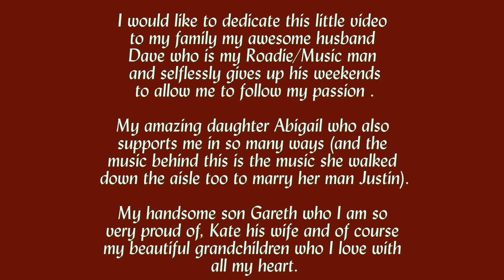Christine Churchill Marriage Celebrant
Thank you for taking the time to watch this video if you are looking to celebrate any life Celebrations please give me a call and enjoy.

Chris Churchill

Christine Marie Churchill

Civil Marriage Celebrant

Voted top Female Celebrant in South Australia by Australian Bridal Industry Brides 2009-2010 Finalist 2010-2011